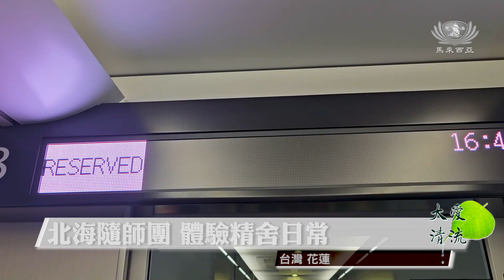【新聞】北海隨師團 體驗精舍日常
32位檳城北海慈濟志工組成隨師團，遠從馬來西亞來到到台灣花蓮靜思精舍，體驗精舍師父的日常生活，精進自身。

台灣 花蓮

北海隨師團 體驗精舍日常

從飛機，公車，再到火車，32位檳城北海慈濟志工從馬來西亞到台灣花蓮靜思精舍，體驗精舍師父的日常生活。

慈濟志工 鄭百宏
就是說很多人
大眾很多都來
很多都來凝聚在
一起來祈禱
一起來誦經
那種的道氣是不一樣
道場跟道氣不一樣

慈濟志工 廖美翔
在挑的過程還要細心
看清楚它的菜葉
有沒有那個蟲
不好的要撿起來
就好像我們生活上
我們時時也要反省自己
生活上有一些不好的要修掉

慈濟志工 陳曉俐
師父很用心
連骯髒的塑料袋
他都放另外一個桶
然後要拿去洗
洗了乾淨了
才拿來回收
拿來分類

精舍常駐陪伴 做中學學中覺

早課，朝山拜經，挑菜和挑馬鈴薯，以及分類回收物，志工在精舍師父的帶領下精進自身。

靜思精舍 德玟法師
我們就把精舍的經驗
傳承給新進來的人
那你們把挑菜的經驗
也是帶回去
這個也是一個學習
我們也是一個學習
求佛法下度眾生
那我們想說至少把挑菜
精舍挑菜的精神
怎麼樣子惜福愛物

不分國界 學習慈濟精神

靜思精舍也迎來大馬森美蘭和澳洲的志工，與北海志工共同學習精舍師父一日不作，一日不食的精神。

森美蘭志工 尼爾瑪拉
我可以看到大家
如何幫忙拜經和煮食
我本身很愛說話
所以也學習控制我的情緒

澳洲警長 荷西
知道在精舍要自己
準備食物是蠻有趣的
我們已經習慣
去購買包裝食物
所以準備自己的食物
是特別的經驗
比起包裝食物
味道當然也比較好

精舍體驗心得 與社區分享

回到心靈的家，體驗精舍日常，期許把慈濟精神帶回社區，弘法利生。

真善美志工 林俊業 黃瑞燕 張紅 馬來西亞報導